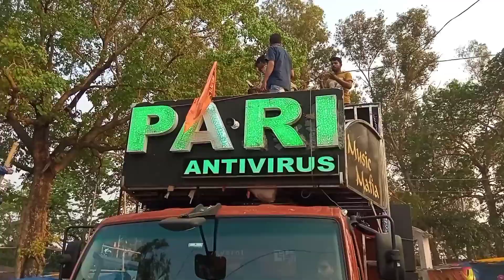ପୁରା ଜମିଗଲା ଯଶିପୁର ଚନ୍ଦନ ଯାତ୍ରା !! Jashipur Chandan Yatra 2023 !! ଓହୋ କି ଭିଡ଼ 😱!!